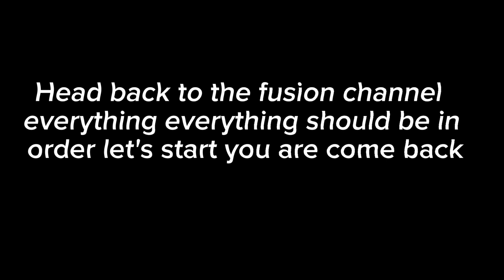fusion part 2